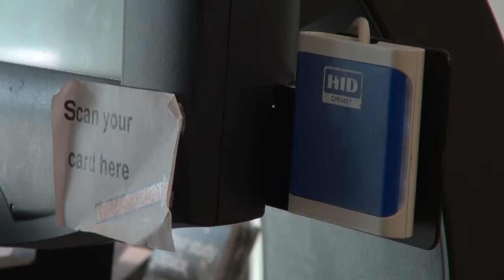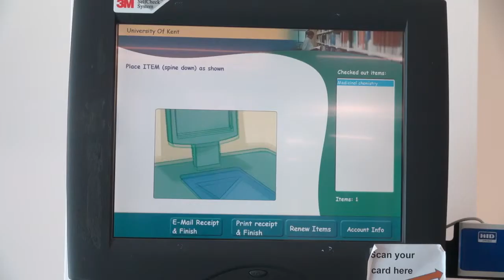Library check out - Camera Exercise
This is a camera exercise in the University of Kent Templeman Library. Here my group mates and I experimented with different camera angles such as establishing shots, point of view, and close ups in a short video clip. Special thanks to my group mates Ailish and Sean for working on this with me and to the Templeman Library for allowing us to film with them.